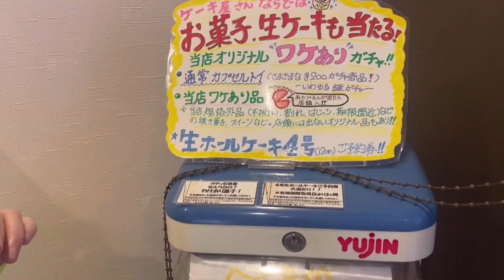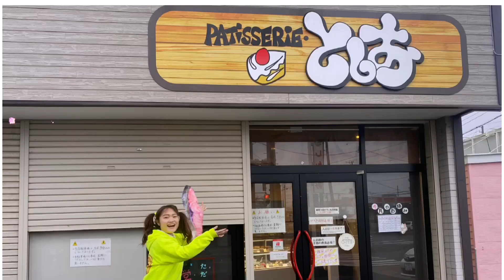れぴち！釧路のPATiSSERiEとしおさんでオリジナルケーキを作ったよ！シャケ持ってるれぴち人形が可愛い！ケーキ屋さんでガチャが！【れなちとRe*NaPetitのぴちぴちつながりTVピピピ#10】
幣舞玲奈(れぴち)が釧路市内にあるケーキ屋さん『PATiSSERiE( パティスリー)としお』さんにご挨拶へ！
デビュー日(れぴちの誕生日)の前日にれぴちママが用意してくださった可愛いオリジナルケーキには、なんと可愛いれぴち人形が！！
これはなんと！PATiSSERiE( パティスリー)としおさんのオリジナル創作ケーキなのです！
なんと！ケーキ屋さんでは珍しい⁉️ガチャガチャが！何が当たるかな？

「としお」さんのテーマソングは、なんと！
釧路の男性アコースティック・ヴォーカルデュオ「ヒートボイス」さんが歌っています！

PATiSSERiE( パティスリー)としおさん
住所：北海道釧路市愛国東2 丁目10番2号